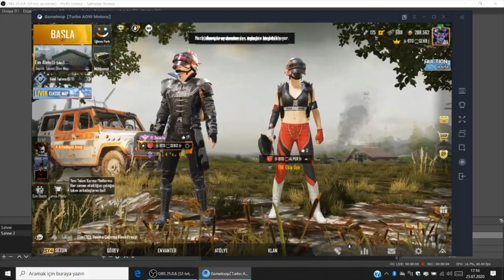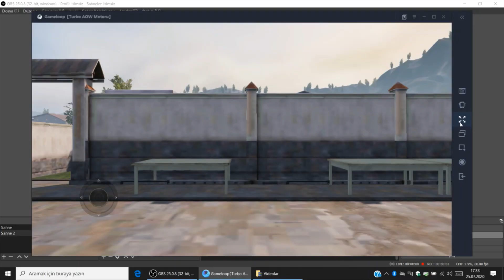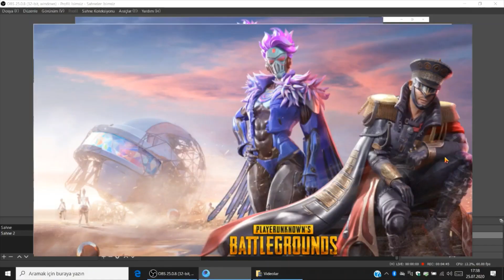EVO ALANI-- PUBG MOBİLE ANA HESAP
SERKAN EVLİCE: Merhaba arkadaşlar,kanalıma hoşgeldiniz.
Bu videom da sizlere eğlence li  ve oyun içeriklerim olacak